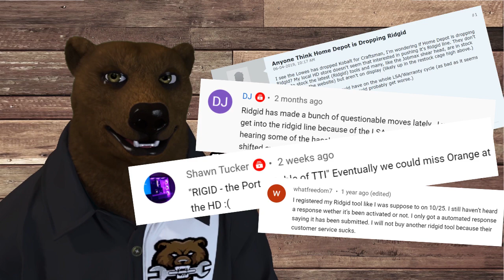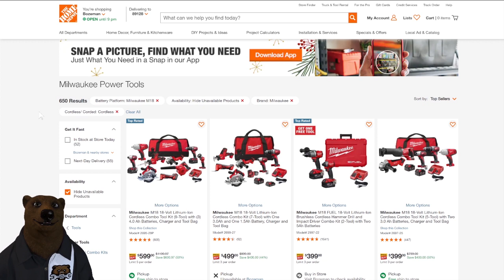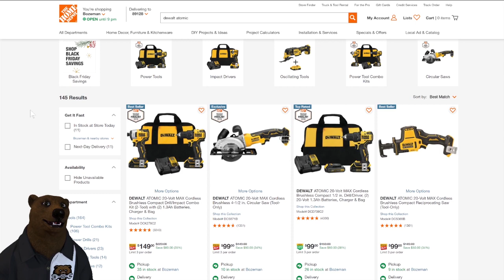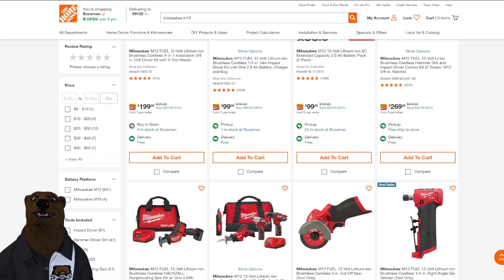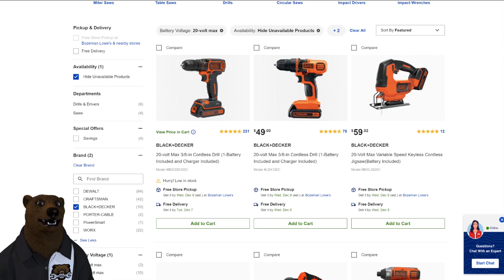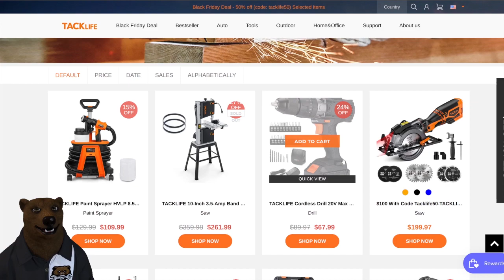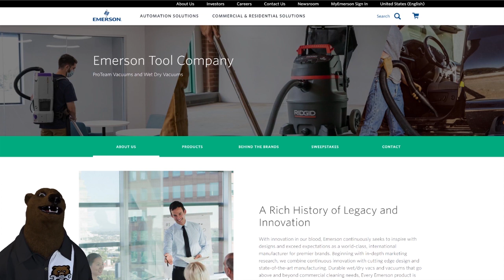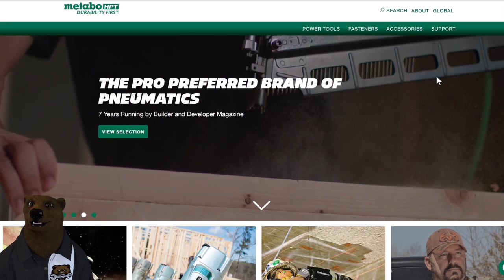Is This the End of the Road for Ridgid Cordless Tools?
They dropped brushed tools, they dropped Octane, they dropped Jobmax and they dropped 12V.  They can't seem to figure out who they want to be, stuck between Milwaukee and Ryobi. Their next/last try is to take on Makita, DeWALT, and M12 in the subcompact space? This could be the end of the road for Ridgid.

BitCoin: 3M3eH9Lyjo9XPjsUZ5LY9SWWeUJuCc4nqT